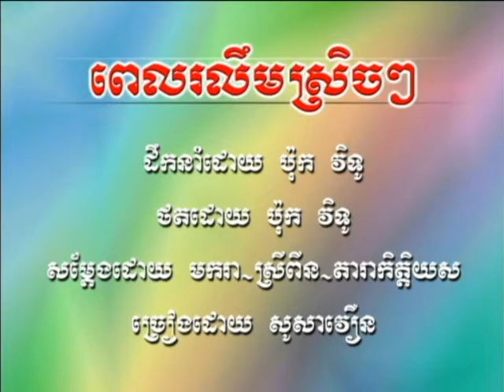ពេលរលឹមស្រិចៗ (សូ សាវឿន )